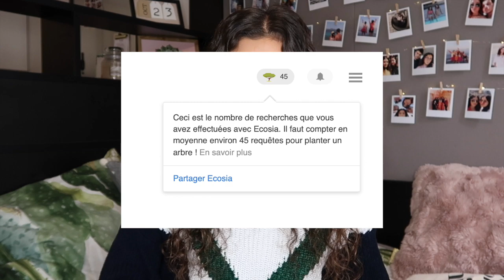PETITS GESTES POUR PRÉSERVER L'ENVIRONNEMENT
Pailles réutilisables

(partenariats ou emails pro uniquement)

☞ Codes promos :
avec le code “MYBRUNETTEDIARY10”
avec le code “brunette”
avec le code “MYBRUNETTEDIARY”
...Pour voir plus de codes promos rendez-vous sur mon blog dans la rubrique « Codes Promos »

☞ Plus d'informations…
Je suis de Corse et je vis à Londres
Je filme avec le Canon G7 X
Je monte mes vidéos avec iMovie
J’ai un bac littéraire
Je fais des études de Journalisme à Londres

! VIDÉOS TOUS LES MERCREDIS À 13H !

(Cliquez sur la petite clochette pour être notifié dès que je publie une vidéo)

Gros bisous, Juliana♡